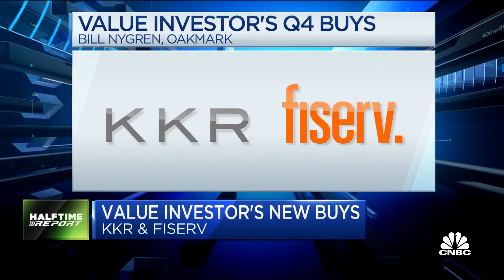Why Bill Nygren says KKR and Fiserv are his best value picks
CNBC's Scott Wapner talks with Bill Nygren, Oakmark Fund portfolio manager, about his best investment strategies for finding value in the market and where he's investing now.